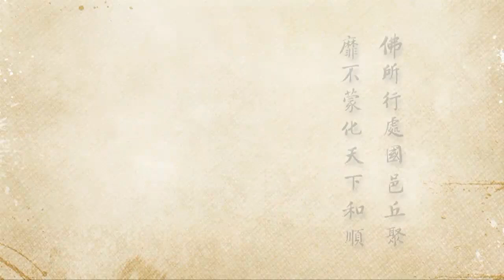2012淨土大經科註0217